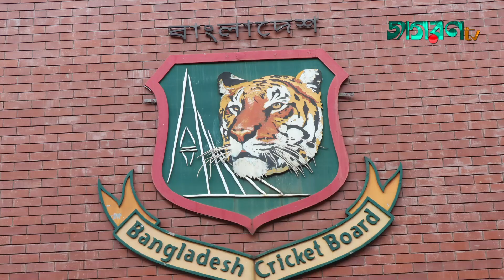বিশ্বের ধনী ক্রিকেট বোর্ডের তালিকায় অস্ট্রেলিয়ার চেয়ে এগিয়ে বিসিবি ।